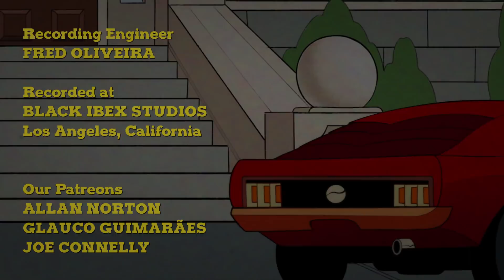Jonathan & Samantha Politically Correct